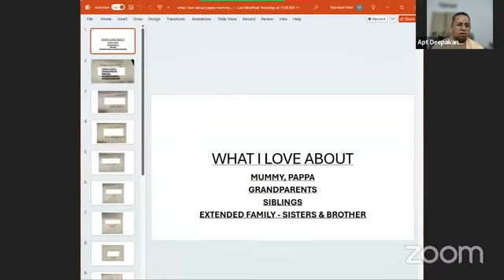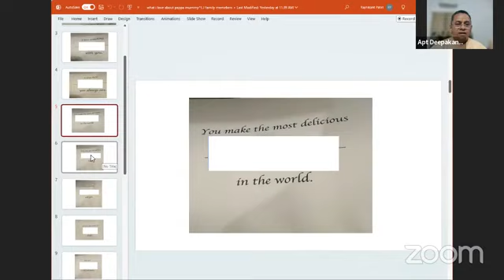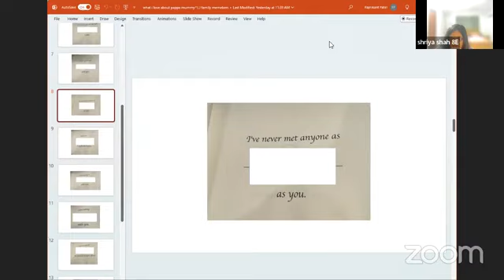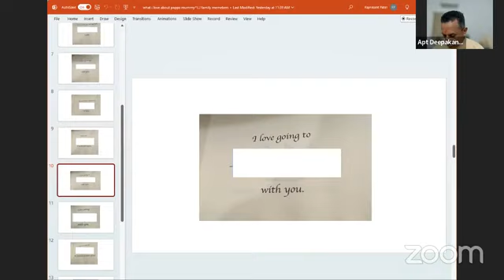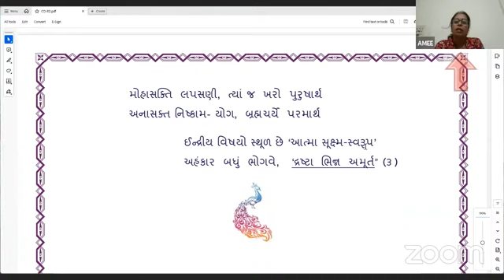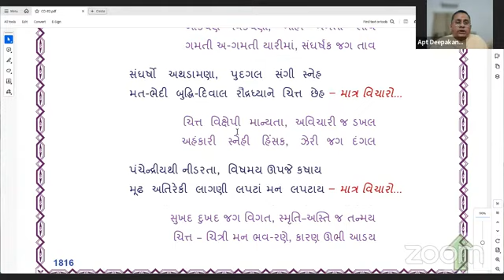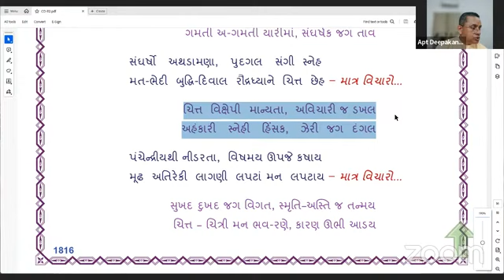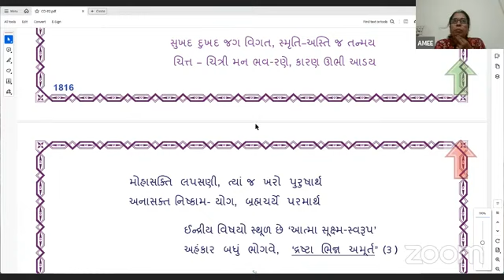23-07-2024 Dada Bhagwan Deepakanandji Satsang With Children In Hindi & Mahatma In Gujarati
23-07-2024 Dada Bhagwan Deepakanandji Satsang With Children In Hindi & Mahatma In Gujarati